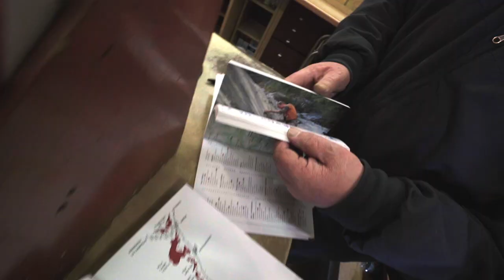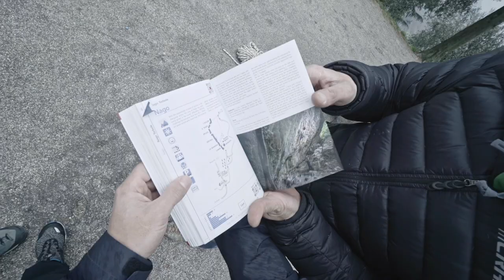The way. the north face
arco winter rock climbing and cogne ice climbing. climber heeyong park.